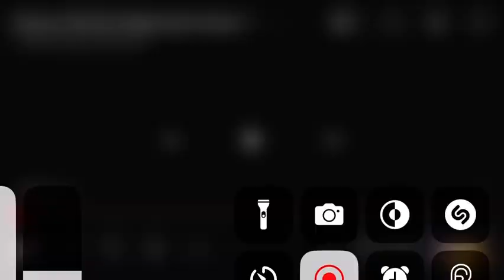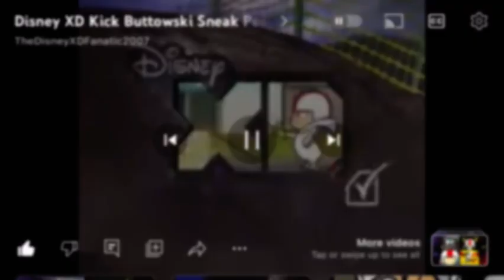Kick Buttowski: Suburban Daredevil 2010 Promo!